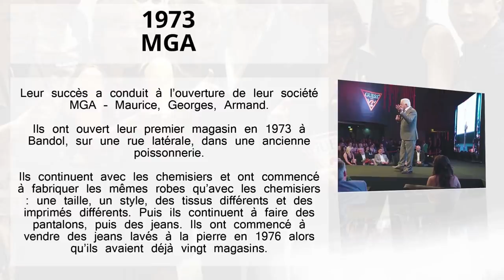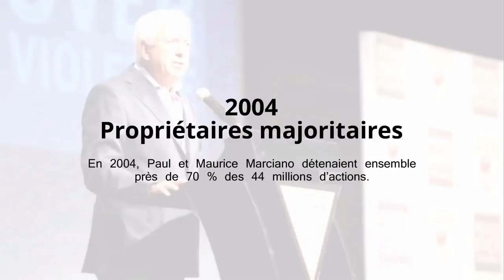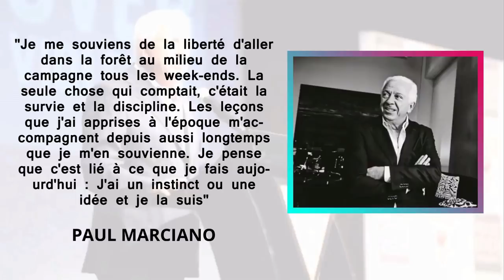Paul Marciano Biographie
Paul Marciano Biographie, Française